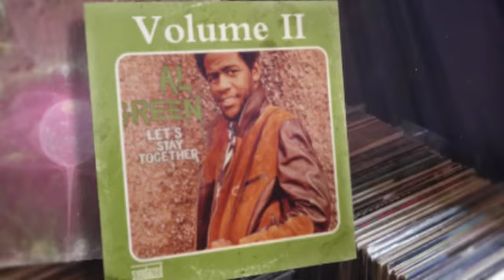AT THE AMERICAN LEGION!